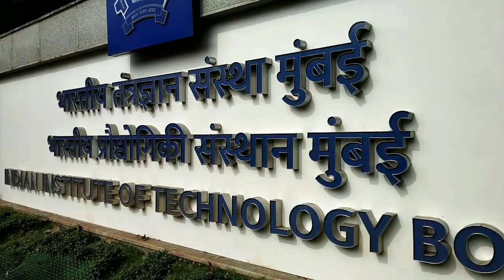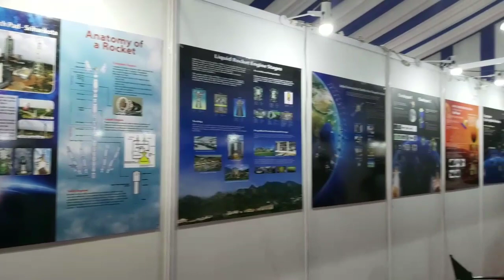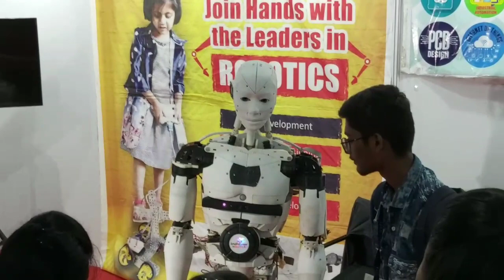Techfest 2020 | IIT Bombay | Powai | Asia's Largest Science and Technology Festival | SRS VLOGS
IIT Powai techfest 2020

Asia's Largest Science and Technology Festival

Attend the first day with Friends & Enjoyed alot.

Video by,

SRS VLOGS - Shrikant Sangle

Video partner - Ashish Rao

Techfest is the annual science and technology festival of Indian Institute of Technology Bombay. It also refers to the independent body of students who organize this event along with many other social initiatives and outreach programs around the year.